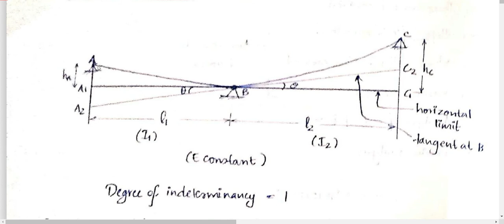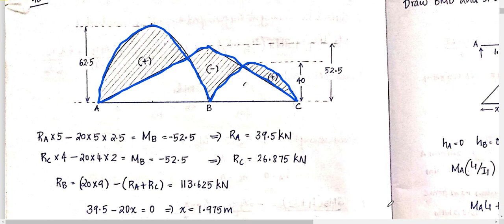SA2 MODULE 1 PART 1 (2015 scheme)